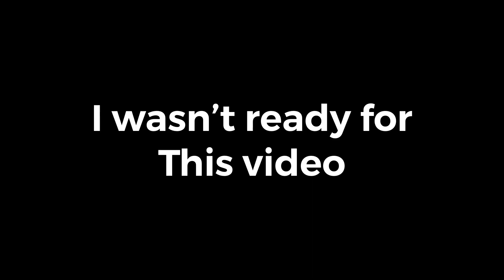772 LOVE CHALLENGE DANCE COMPILATION |REACTION | SHE GOT A FAT A** | *MUST WATCH*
ADD ME ON SNAPCHAT @Itzjustlightroo